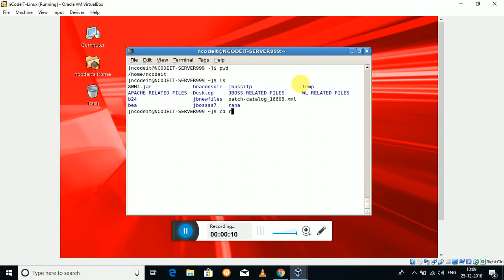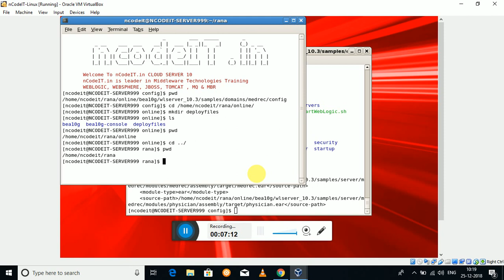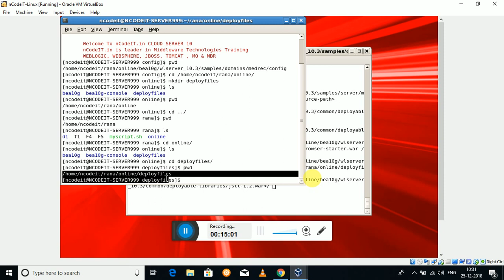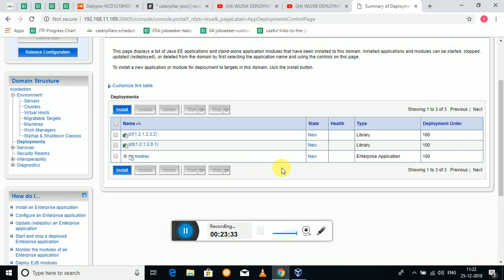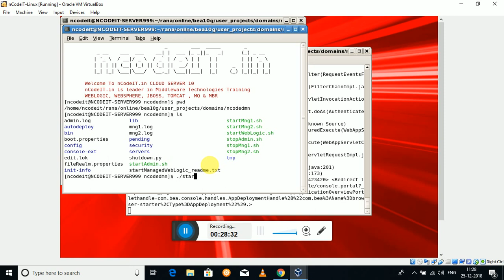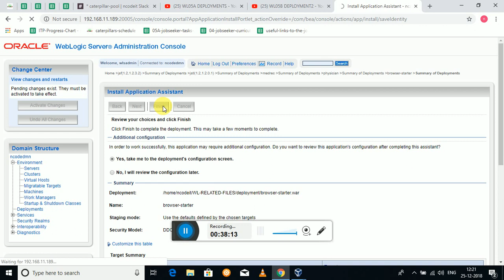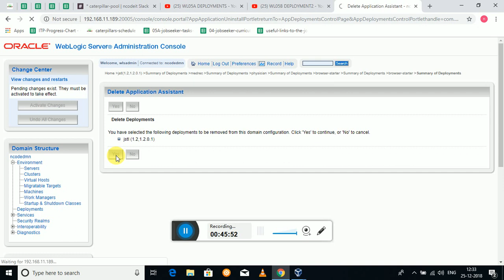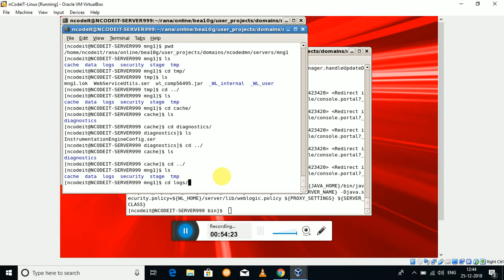WebLogic Console mode deployment